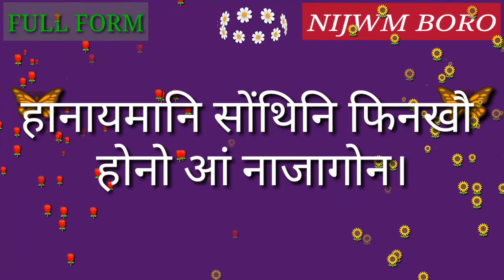Full Form of BTF.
Full Form of BTF // Did you know?